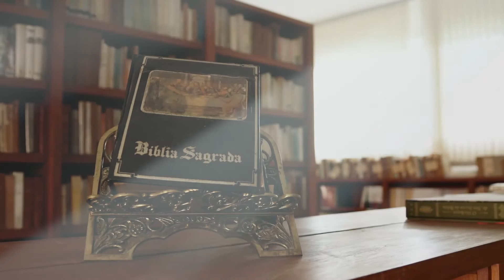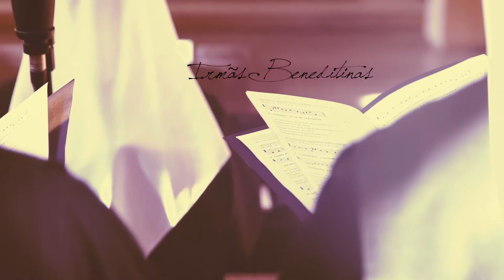Programa Entoai Salmos | Salmo 50 - 04/08/2016